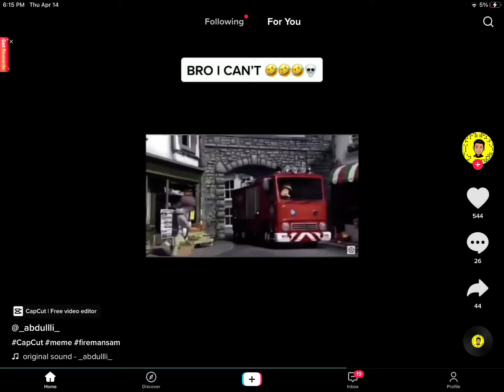Like this video if fireman Sam did a good job